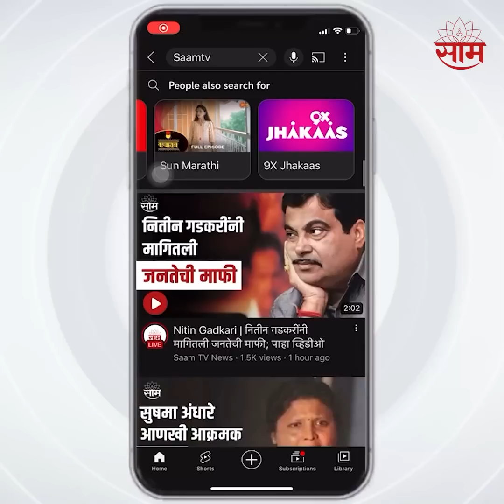Satyajeet Tambe |पदवीधर निवडणुकीत मोठा ट्वीस्ट,सत्यजीत तांबे मविआचे उमेदवार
Satyajeet Tambe |महाविकासआघाडीकडून नाशिक पदवीधर मतदारसंघाची जागा काँग्रेसला देण्यात आली.काँग्रेसनेही डॉ.सुधीर तांबे यांची उमेदवारी घोषित केली.सुधीर तांबे यांच्याच नावाने एबी फॉर्म आला, मात्र, ऐनवेळी सुधीर तांबेंनी आपली उमेदवारी मागे घेत मुलगा सत्यजीत तांबे यांचा अर्ज दाखल केला आहे.